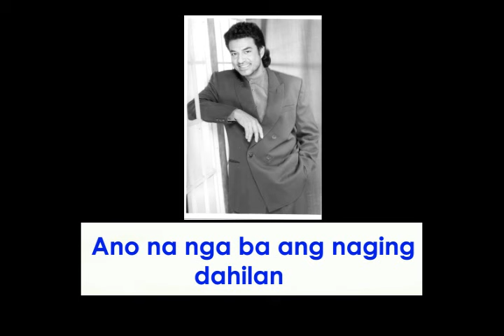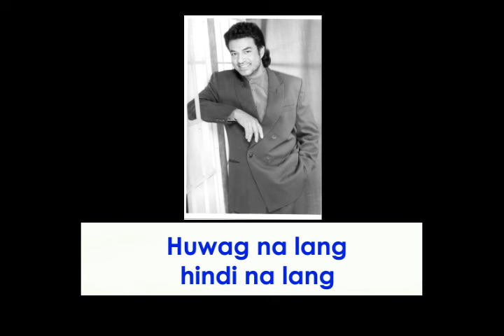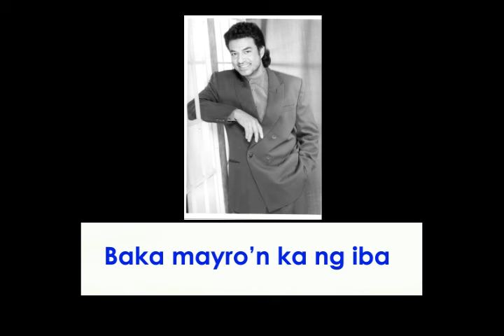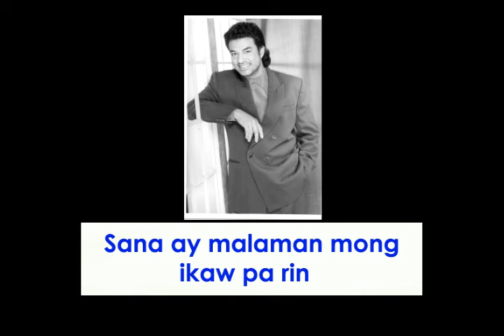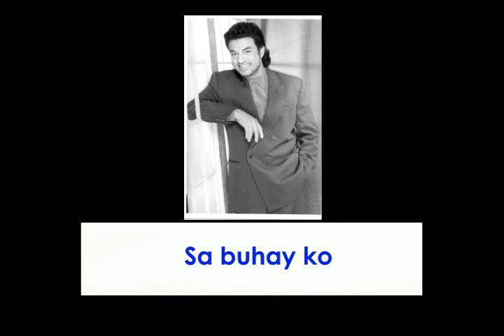SANA AY MALAMAN MO - Ric Segreto (Lyric Video) OPM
Song Titles:  Sana Ay Malaman Mo
Recording Artist:  Ric Segreto

Lyrics

Pinilit kong limutin ka
Pinilit kong umibig sa iba
Akala ko’y naglaho na
Hindi pala , hinid pala

Hindi ko maintindihan
Ano na nga ba ang nagging dahilan
Nagkasundong magkahiwalay
Ngayon ako’y nalulumbay

Sana ay malaman mong ikaw pa rin
Ang nilalaman ng puso ko at damdamin
Di pa rin nagbabago ang pag-ibig ko sa’yo
Hanggang ngayon, hanggang ngayon

Sana ay maisip mong ako’y mahal pa rin
At nilalaan saakin ang puso’t damdamin
Darating din ang araw ang kapiling ay ikaw
Sa buhay ko

Nakita kong larawan mo
Binasa ang lahat ng sulat mo
Naisip kong dalawin ka
Huwag na lang hindi na lang
Baka mayroon ka ng iba

Baka malamang mas mahal mo siya
Labis akong masasaktan
Magdaramdam, magdaramdam

Sa buhay ko sa buhauy ko sa buhay ko

Sana ay malaman mo

Album Tracklist
01.  Sana Ay Malaman Mo
02.  I Can’t Go On
03.  Get Serious
04.  What Would I Do
05.  How Do You Find The One?
06.  Do You Want My Love?
07.  Don’t Hurt The One You Love
08.  Always On My Mind

Listen to ALWAYS ON MY MIND full album on Spotify